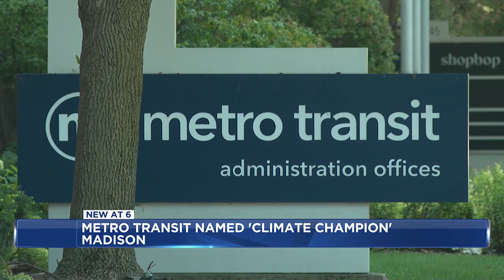Madison Metro Transit named 2024 Climate Champion ahead of electric bus launch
Metro’s current buses use over 5,600 gallons of diesel each year. But in just ten days, one third of the fleet will include 60-foot all electric buses.